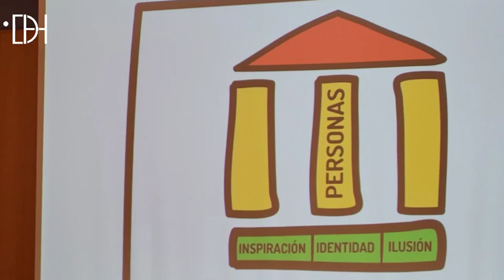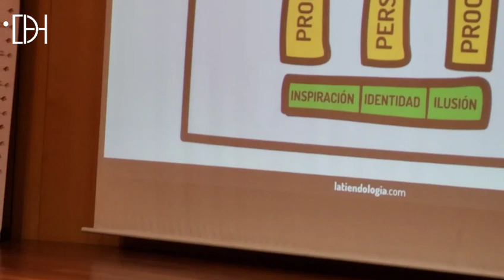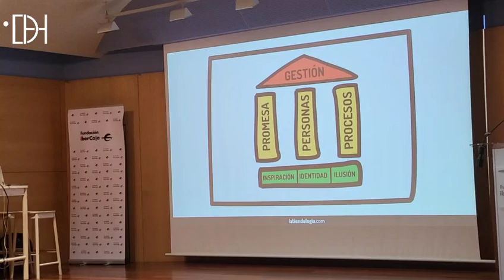Manuel Amat, el tiéndologo, protagoniza la Semana del Comercio de Huesca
El consultor, autor y comerciante, defiende la importancia de la gestión del tiempo, el dinero y el talento